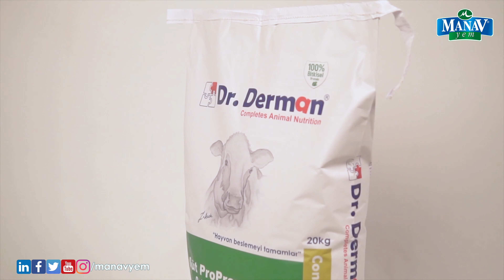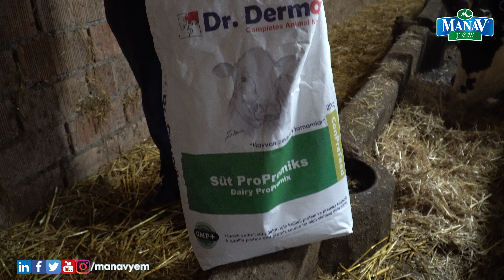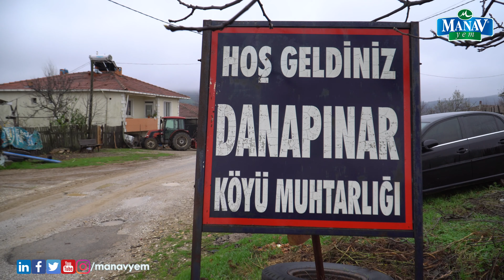Boğasamayan, Kızgınlık Göstermeyen ve Döl Tutmayan Hayvanlara Harika Çözüm Yöntemi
Boğasamayan, Kızgınlık Göstermeyen Hayvanlara Harika Çözüm Yöntemi
Dr. Derman Süt ProPremiks

Ayrıntılı Bilgi İçin: 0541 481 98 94